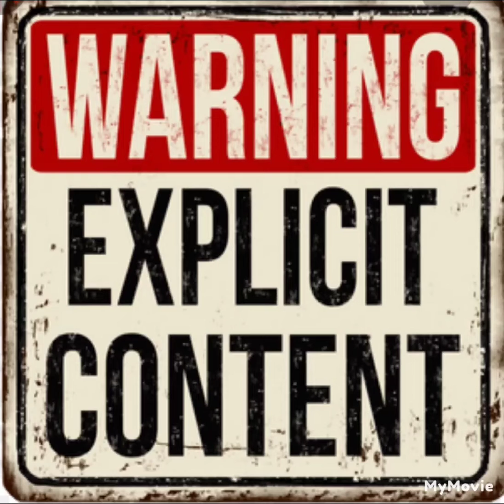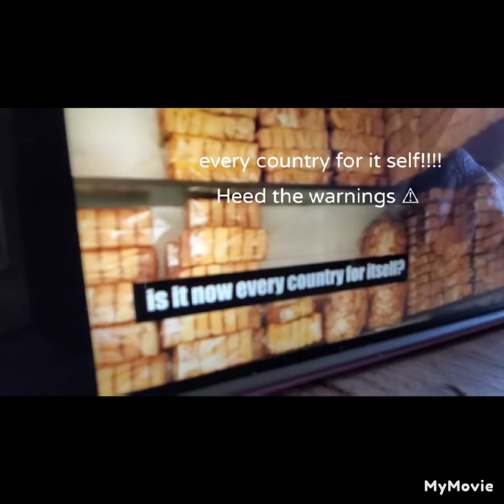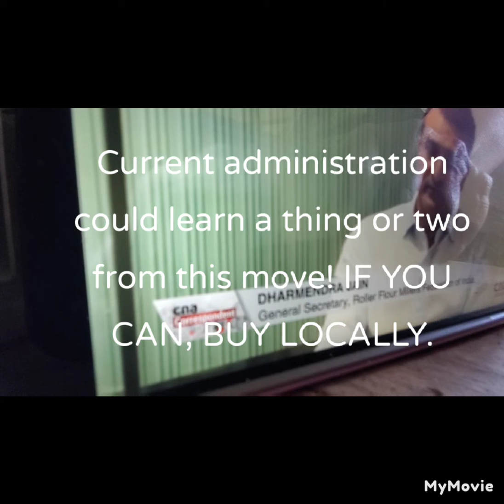INDIA HALTS ALL wheat Exports till 2024! Australian Parody of USA administration ! SHTF!